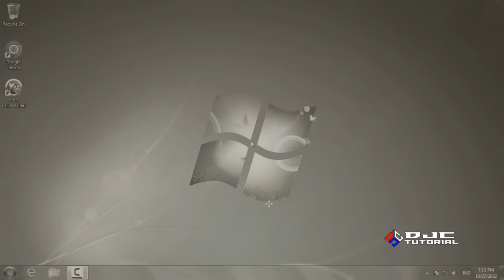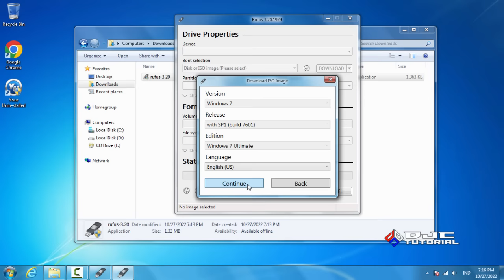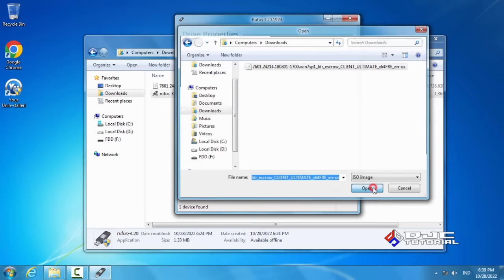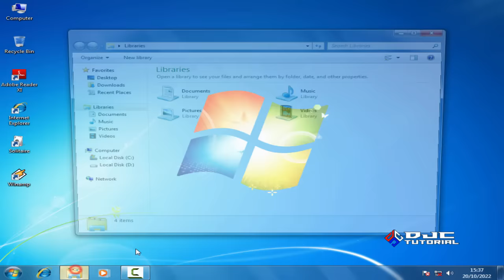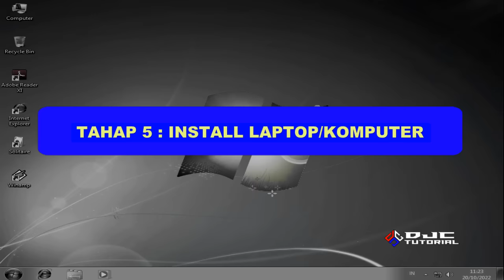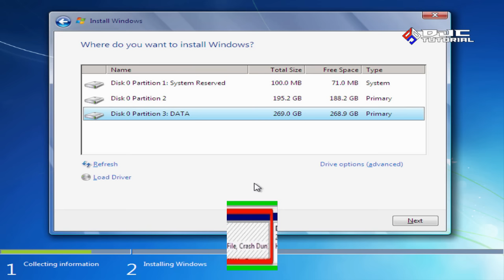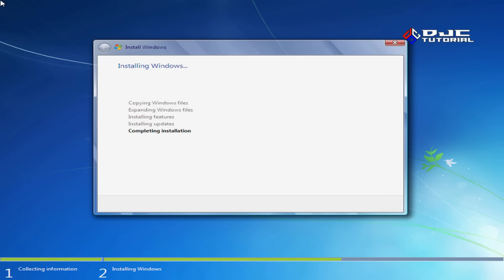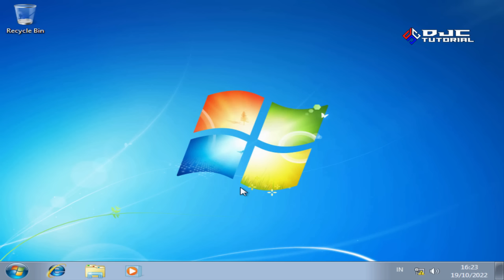CARA INSTALL WINDOWS 7 LENGKAP [ Download ISO, Buat Bootable, Backup Data, Masuk Bios, Install ]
Cara Install Windows 7 Lengkap ( Download ISO, Buat Bootable, Backup Data, Masuk Bios, Install windows ) diharapkan dapat memudahkan bagi yang masih awam atau pemula.

WAJIB Backup Data Flashdisk Jika ada Data Penting, karena Flashdisk otomatis akan di format saat pembuatan bootable.

4. Laptop/PC Siap digunakan.

Resume Video :
00:00 Pembukaan
00:46 Download ISO Windows 7 Original
05:58 Membuat Bootable Flahdisk
10:17 Backup Data
12:06 Rename Local Disk D dan Cek Partisi Hardisk/SSD
14:28 Install Ulang Laptop/Komputer (Install Windows 7)
23:19 Cek Data
23:56 Penutupan

Semoga bermanfaat.